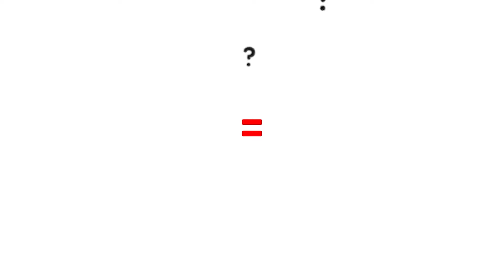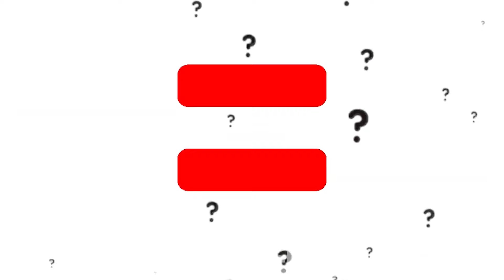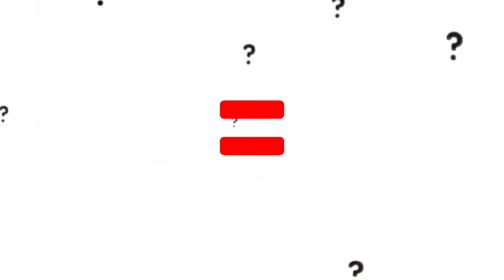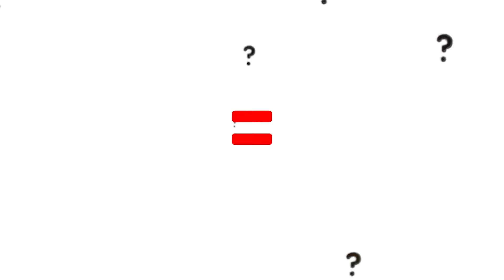Joy + Sadness + Anger =??? Inside Out 2 Movie 2024 Quiz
Today, we are diving into a magical formula: Joy + Anger = ??? Let's see the hilarious reactions from the characters in Inside Out 2! In this video, we combine your favorite characters from Inside Out 2 with unexpected elements to create laugh-out-loud situations. You won't believe the results when Joy and Anger team up in Inside Out 2 for some special challenges. Watch as we explore how these emotions interact and create unforgettable moments in Inside Out 2. Our goal is to bring smiles and laughter to your day with the magic of Inside Out 2! Join us on this fun-filled journey and enjoy the unique blend of humor and emotion that only Inside Out 2 can provide!